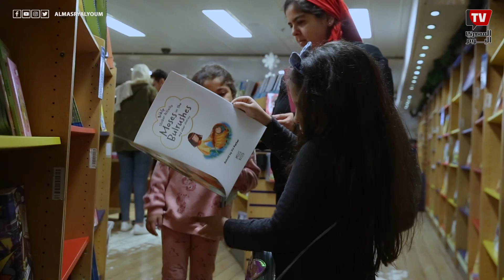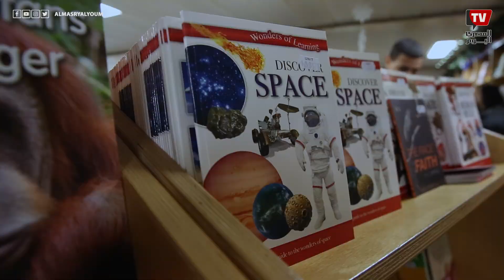لوجوس هوب».. سفينة الكتب العائمة تزين ميناء بورسعيد»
وصلت أكبر مكتبة عائمة في العالم ، تسمى سفينة لوجوس هوب ، إلى بورسعيد التي تعتبر أكبر معرض للكتاب في العالم بسبب طولها حوالي 132 مترًا ، ويوجد بها حوالي 350 سائحًا. وصعد على السفينة حوالي 400 متطوع من أكثر من ستين جنسية مختلفة وهذه السفينة مملوكة لجمعية خيرية ألمانية.
تقرير: أسماء زكريا